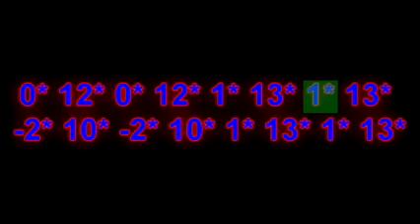Panera Bread 2024 Customer Says Sparta Unextended Remix